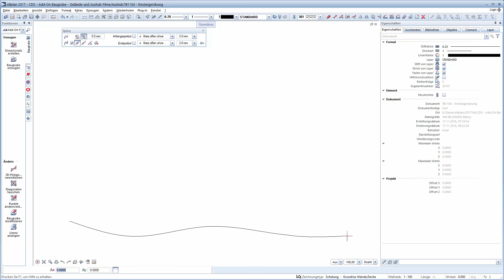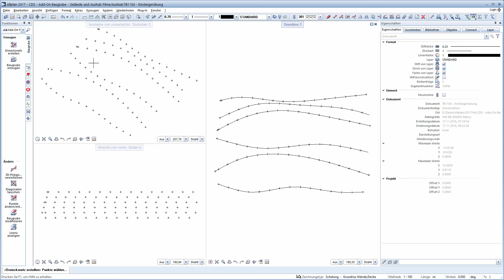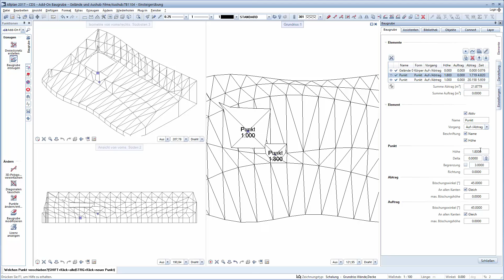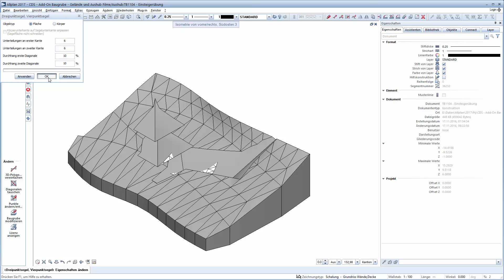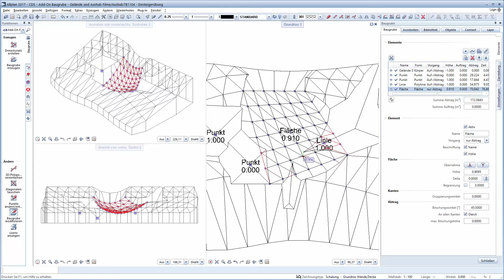Allplan Add On Baugrube - Aushub Übung Punkt Linie Fläche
Das geniale Add-On für Baugruben, Aushub, Gelände und vieles mehr.

In diesem Tutorial wird gezeigt, wie man ein einfaches Gelände aus Höhenlinien erstellt und mit verschiedenen Modifikatoren anpasst. Es werden Schritte zur Konstruktion von Höhenlinien, Zuweisung von Geländepunkthöhen, Erzeugung von Geländekörpern und Anwendung von Geländemodifikatoren erklärt.